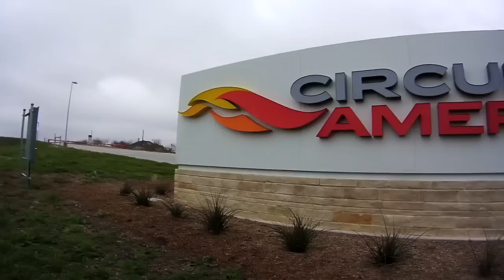PWC 2015 COTA Replay XD Highlights